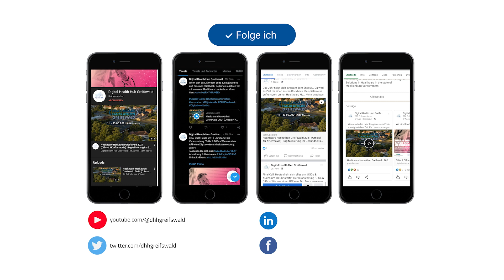Verbesserung von Onboarding-Prozessen neuer Mitarbeitenden - Raphael Ryba